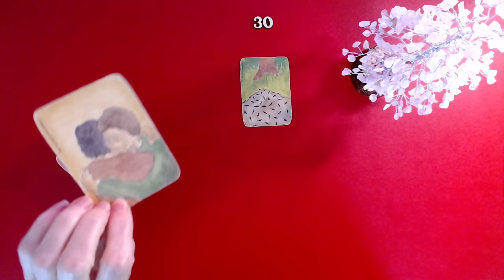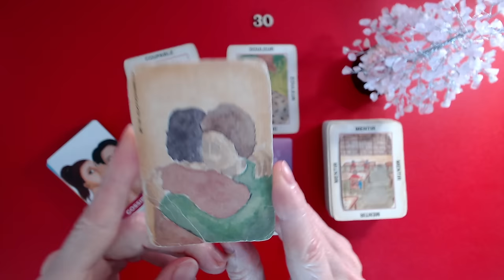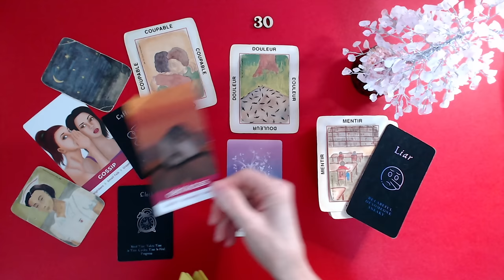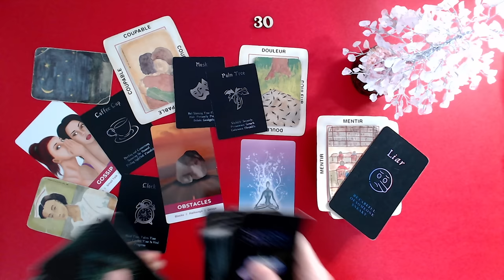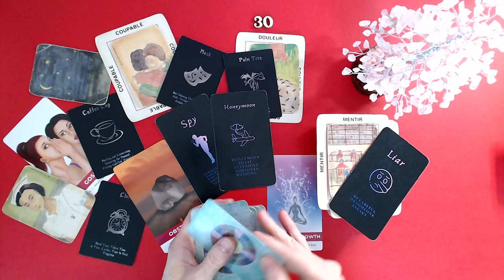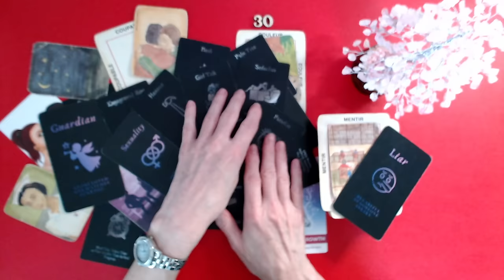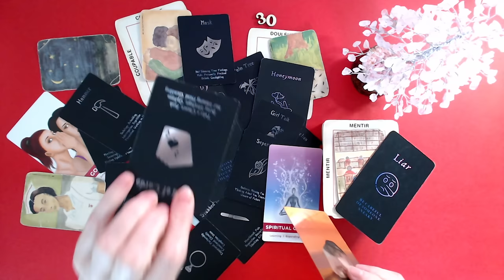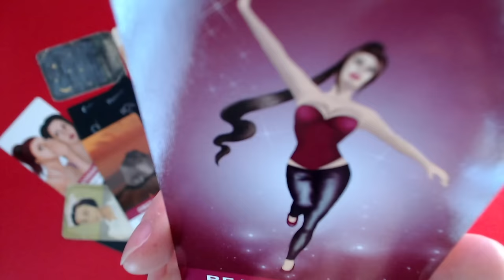Cette personne jalouse a menti 🤥 à ton sujet pour cacher son jeu, pour cacher ce qu'elle faisait!